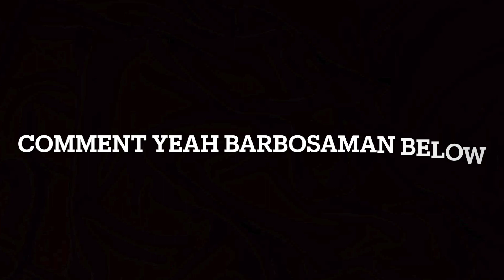WWE 2K24 - Tag Team Backstage Brawl | Booker T & Kane vs Umaga & RVD | PS5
Yo say say gaming channel . Barbosaman 2 back wit another banger. In this video I set up a tag team backstage brawl with booker t & Kane vs umaga & rvd. PSN : AYETOOSIEB